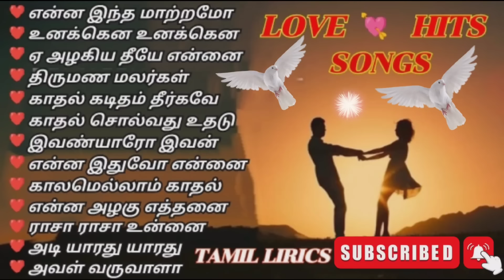💕மனதை கவரும் அழகான காதல் பாடல்கள்